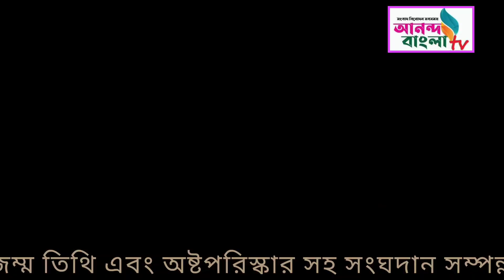আর্য্যশ্রাবক জ্ঞানীশ্বর মহাস্থবিরের ১৩৬তম জম্মতিথি উপলক্ষে কেক কাটা অষ্টপরিস্কারসহ সংঘদান সম্পন্ন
আর্য্যশ্রাবক জ্ঞানীশ্বর মহাস্থবিরের ১৩৬তম জন্মতিথিতে কেক কাঁটা অষ্টপরিস্কারসহ সংঘদান সম্পন্ন...

পটিয়া উপজেলাধীন ঐতিহ্যবাহী মুকুটনাইট গ্রামের সদ্ধর্মপ্রাণ উপাসক- উপাসিকা ও মুকুটনাইট ধাতুচৈত্য বিহার পরিচালনা কমিটির আয়োজনে আর্য্যশ্রাবক জ্ঞানীশ্বর মহাস্থবিরের ১৩৬তম জম্মতিথি উপলক্ষে কেক কাঁটা, অষ্টপরিস্কারসহ মহাসংঘদান অনুষ্ঠান গত ১৮ ডিসেম্বর বিহার প্রাঙ্গণে অনুষ্ঠিত হয় ।
এতে সভাপতিত্ব করেন উপ-সংঘরাজ শাসনপ্রিয় মহাথেরো। প্রধান অতিথি ছিলেন শাকপুরা তপোবন বিহারের অধ্যক্ষ বসুমিত্র মহাথেরো। প্রধান সদ্ধর্মদেশক ছিলেন আন্তর্জাতিক খ্যাতিসম্পন্ন বৌদ্ধ পণ্ডিত, বুদ্ধিজীবী, লেখক – গবেষক প্রাবন্ধিক, চট্টগ্রাম বিশ্ববিদ্যালয়ের পালি বিভাগের সাবেক চেয়ারম্যান ও চট্টগ্রাম বৌদ্ধ বিহারের উপাধ্যক্ষ প্রফেসর ড. জিনবোধি মহাথেরো। উদ্ধোধক ছিলেন মুকুটনাইট ধাতুচৈত্য বিহারের অধ্যক্ষ অনোমদর্শী মহাস্থবির। বিশেষ সদ্ধর্মদেশক ছিলেন সংঘরাজ পূর্ণাচার ভিক্ষু সংসদের সাধারণ সম্পাদক শরণসেন মহাস্থবির, শীলপ্রিয় মহাথেরো, ভান্ডারগাঁও তিরতন বিহারের অধ্যক্ষ জ্ঞানরক্ষিত মহাথেরো, সংঘরতন থেরো, বিশ্বমিত্র থেরো। বিশেষ সদ্ধর্মদেশক ছিলেন প্রজ্ঞামিত্র থেরো, কধুরখীল মার্জিন বিহারের অধ্যক্ষ দীপানন্দ থেরো,
আন্তর্জাতিক বৌদ্ধ উন্নয়ন সংস্থা বাংলাদেশের চেয়ারম্যান ও বিশিষ্ট সংগঠক জে. বি. এস আনন্দবোধি থেরো, দিয়াকুল নবরত্ন বিহারের অধ্যক্ষ সুমনলংকার থেরো,শীলপ্রিয় থেরো, জ্ঞানমিত্র ভিক্ষু, প্রজ্ঞাজ্যোতি ভিক্ষু, প্রিয়পাল ভিক্ষুসহ আরো মহান পূজনীয় ভিক্ষু সংঘ উপস্থিত ছিলেন।
স্বাগত বক্তব্য রাখেন বীর মুক্তিযোদ্ধা মিলন কান্তি বড়ুয়া। শুভেচ্ছা বক্তব্য রাখেন শ্রীকান্ত বড়ুয়া, স্বপন কান্তি বড়ুয়া, আশীষ বড়ুযা। সমগ্র অনুষ্ঠান সঞ্চালনায় ছিলেন অরুপ বড়ুয়া। পুণ্য পুরুষ আর্য্যশ্রাবক জ্ঞানীশ্বর মহাস্থবিরের জম্মদিনের অনুষ্ঠান শেষে মহান পূজনীয় ভিক্ষু সংঘ ও পুণ্যার্থীগণ মধ্যাহ্ন ভোজনে অংশগ্রহণ করেন।